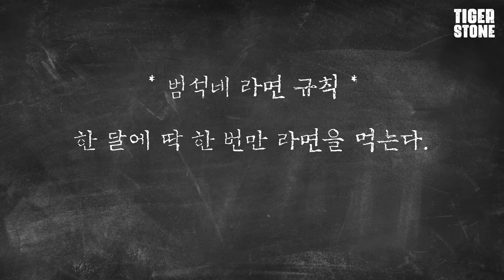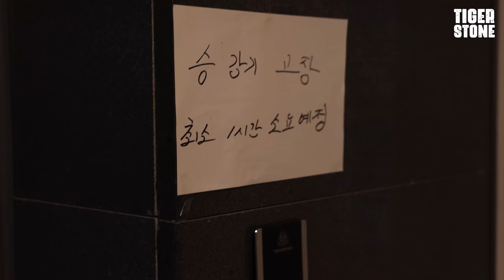16년 공무원에서 벗어난 삶 ⎮ 홍범석 브이로그